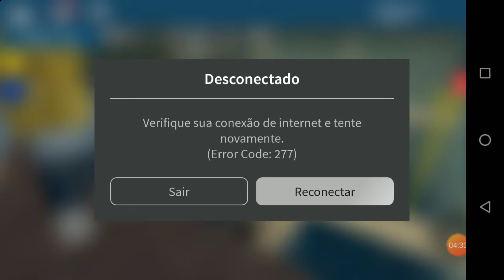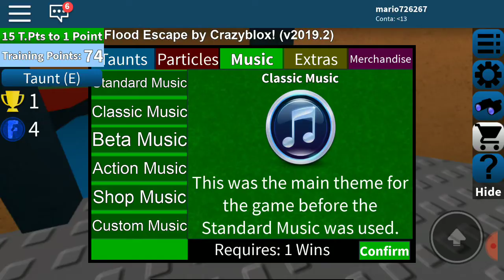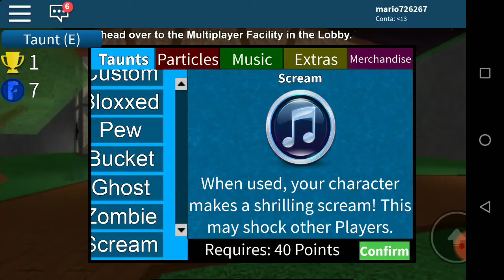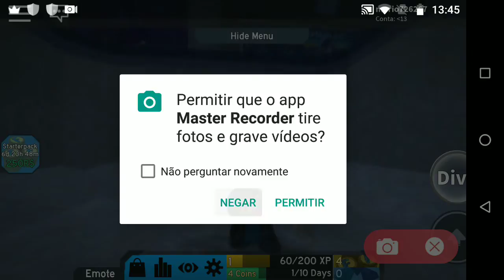Eu fui tenta ganhar o trovel